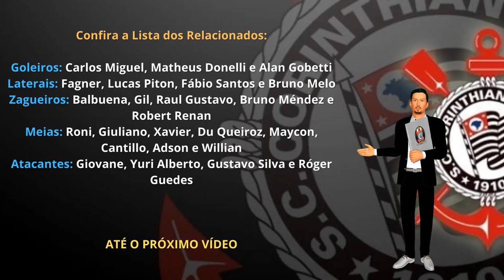CORINTHIANS DESEMBARCA EM BELO HORIZONTE SEM CÁSSIO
ALÔ NAÇÃO CORINTHIANA,SEJAM BEM VINDOS PARA MAIS UM VÍDEO.

O Corinthians desembarcou em Belo Horizonte neste sábado, onde enfrenta o Atl´etico mineiro neste domingo, às 18h, no Mineirão, pelo Campeonato Brasileiro em partida válida pela 19ª rodada.

O goleiro Cássio não viajou com o grupo devido a dores na lombar,Carlos Miguel deve ser o titular na partida deste domingo.

Balbuena viajou com o grupo e foi relacionado,O atleta foi regularizado no Boletim Informativo Diário (BID) da CBF na última quinta-feira.

 Foram relacionados 24 jogadores para a partida, confira a lista dos relacionados:

Goleiros: Carlos Miguel, Matheus Donelli e Alan Gobetti
Laterais: Fagner, Lucas Piton, Fábio Santos e Bruno Melo
Zagueiros: Balbuena, Gil, Raul Gustavo, Bruno Méndez e Robert Renan
Meias: Roni, Giuliano, Xavier, Du Queiroz, Maycon, Cantillo, Adson e Willian
Atacantes: Giovane, Yuri Alberto, Gustavo Silva e Róger Guedes

compartilhe

Sport Club Corinthians Paulista é um clube poliesportivo brasileiro da cidade de São Paulo, capital do estado de São Paulo. Foi fundado como uma equipe de futebol no dia 1 de setembro de 1910 por um grupo de operários do bairro Bom Retiro. Seu nome foi inspirado no Corinthian FC de Londres, que excursionava pelo Brasil.
Suas cores tradicionais são o branco e o preto. Desde 2014, manda suas partidas de futebol na Neo Química Arena. Seus rivais históricos são o Palmeiras, com quem disputa o Derby Paulista; o São Paulo, com quem disputa o Majestoso; e o Santos, com quem disputa o Clássico Alvinegro. Sua torcida é conhecida como "Fiel" e seus torcedores são estimados em aproximadamente 30 milhões espalhados por todo o Brasil e pelo mundo, atrás nacionalmente somente do carioca Flamengo.a sua torcida é considerada também uma das maiores torcidas do mundo.
Cores e símbolos
Oficialmente, a primeira camisa do Corinthians teria a cor bege, em homenagem ao time inglês homônimo. A camisa de 1910 tinha detalhes em preto nas mangas, barra e gola. Os calções eram brancos e feitos com sacos de farinha. Entretanto, para o jornalista Celso Unzelte, pesquisador da história do time, seria muito improvável que o clube, na época pobre e humilde, tivesse recursos financeiros para comprar uniformes que não fossem brancos, e mesmo a fotografia mais antiga do time, do Campeonato Paulista de 1913, mostra os jogadores vestindo camisas e calções brancos.

Incontroverso é o fato de que, a partir de 1920, o Corinthians passou a jogar com camisa branca e calção preto, quando a diretoria conseguiu dinheiro para comprá-los. Desde então, tornaram-se o uniforme oficial. A partir deste modelo, encontra-se registro das primeiras versões alternativas do uniforme, utilizadas em partidas específicas. Somente em 22 de dezembro de 1946 os atletas do clube entrariam em campo com camisas numeradas, em um amistoso contra o Club Atlético River Plate, no Estádio do Pacaembu. Em 1949, o clube usou uma camisa grená em um amistoso contra a Portuguesa de Desportos, como uma forma de prestar homenagem ao elenco do Torino Football Club da Itália, que foi vitimado em um acidente de avião contra a Basílica de Superga, em Turim.

No final de agosto de 2010, o Corinthians lançou no Parque São Jorge a camisa em comemoração ao centenário do clube, que foi utilizada como uniforme titular nas partidas em casa até o final do Campeonato Brasileiro daquele ano. A camisa remete ao suposto primeiro uniforme utilizado pelo Corinthians em 1910, com as camisetas na cor bege e no escudo as letras "CP", fazendo referência ao primeiro símbolo utilizado pelo clube.